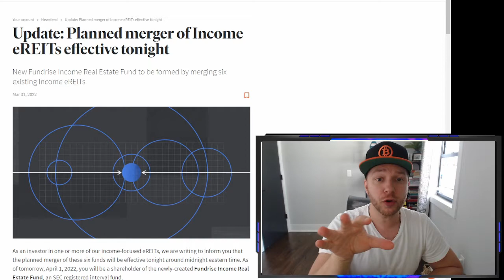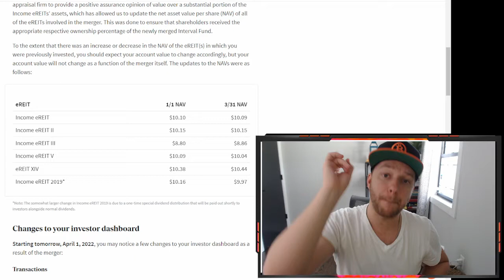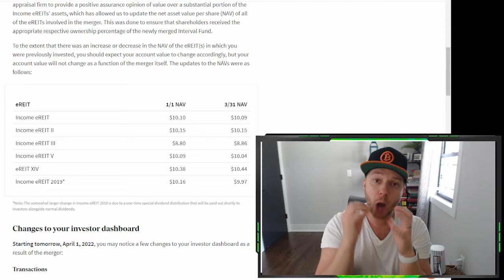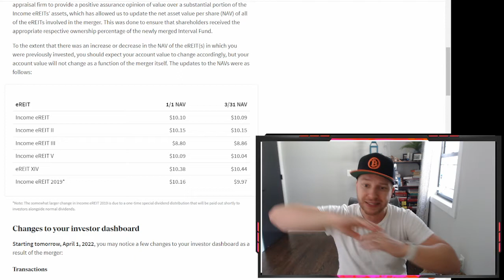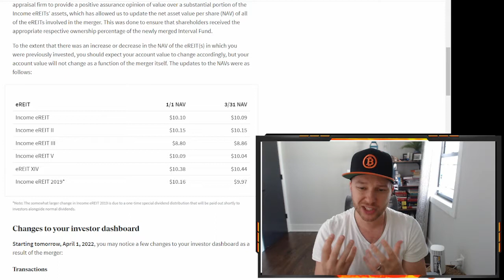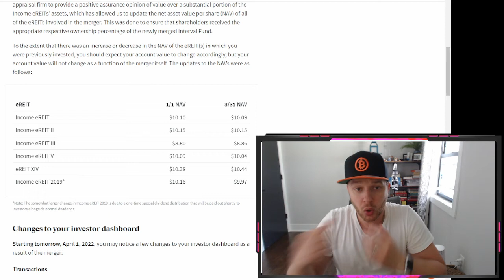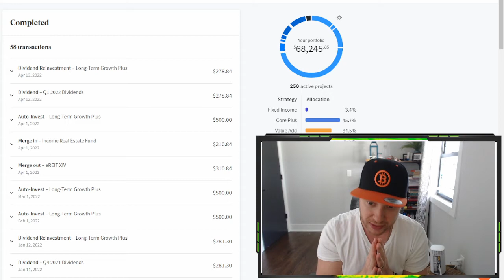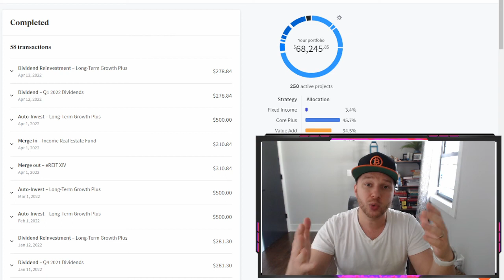FUNDRISE Merger and Fundrise iPO going Public? | One step closer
April 1st, Fundrise have announced that they are merging 6 income based eReits into 1 Fundrise Income Real estate fund. In my opinion fundrise is consolidation in order for their iPO to go public.

Fundrise states that they are doing so in order to lower the cost of operations of the income funds and provide greater returns for the investors. Even though i agree with that, i believe the bigger reason is to prepare the company iPO to go public in the next 5 years.

Fundrise have been merging eReits yearly, but this is by far the largest of all the mergers.

I believe that that soon we will see mergers of the balanced and long term growth portfolios as well.

Consolidating makes the company look appealing to wall street investors which will be important when the company finally goes public.

Fundrise iPO is Internet public offering and if you are unfamiliar with this once in a lifetime opportunity, than make sure to check out my fundrise videos in this playlist

If you are new to Fundrise and are interested in investing in your future and building wealth, use this link to open an account and fund it with at least $10. If you use my link you will get a $50 bonus added to your account!

Cheers!